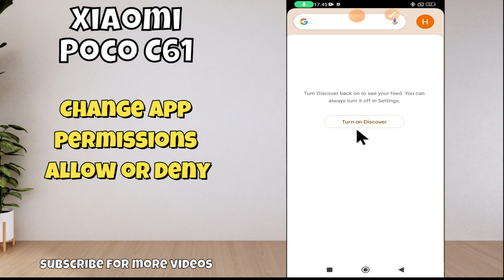Change app permissions allow or deny || App permission settings Xiaomi Poco C61